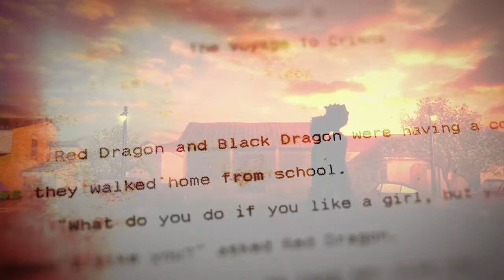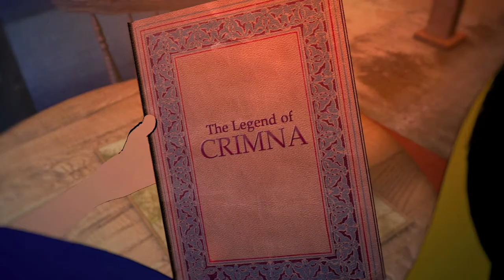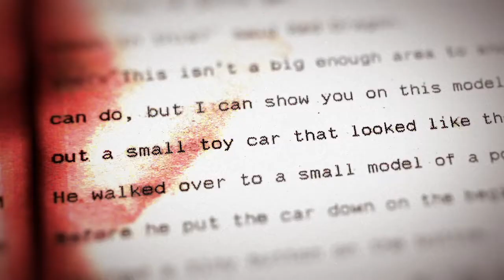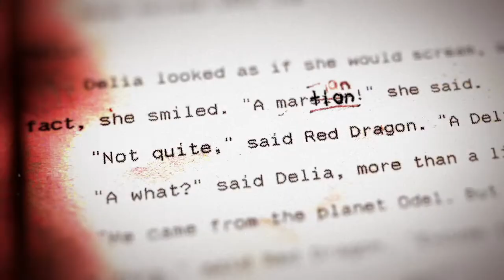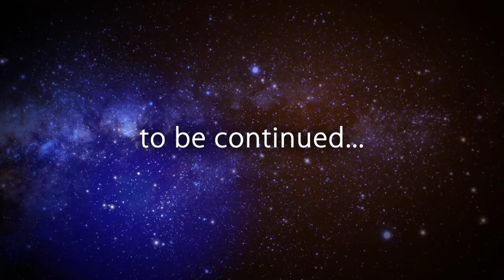JUVENILIA: The Dragon Brothers - Chapter 6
A collaboration with my childhood self. The Dragon Brothers is a "novel" I wrote when I was eight years old, containing interplanetary war, time travel, dinosaurs, flying cars, and a surprising amount of romance. The technology is here; the world is ready. Twenty six years later, I will endeavor to bring this literary epic to the screen.